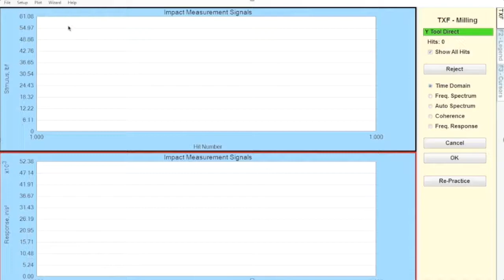Short and Long Endmill Tap Test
Here is an example of two tap-tests in the same toolholder in the same spindle. The endmills are two different lengths. As you can see by the amplitude of the graphs the longer endmill deflected more than the shorter one. That means after the first tooth causes each endmill to deflect, the longer one will have to spin at a slower speed than the shorter in order for the timing of the each's second tooth impact to match.